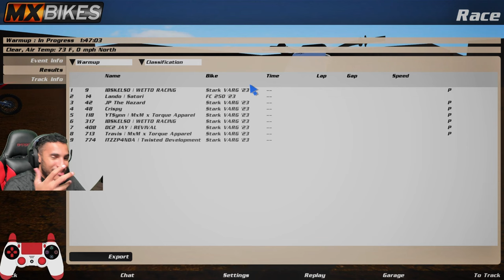HUNTER VS. PREY IN MX BIKES!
HUGE THANK YOU TO PANDA FOR FOOTAGE! SO FUN TO MAKE! THANK YOU TO ALL THAT MADE THIS HAPPEN!
PANDA: @ITZZP4NDA
SYNN: @SynnMx